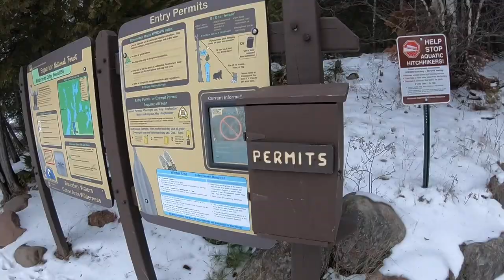Fat bike Winter Camping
We winter camped on sawbill lake. In a forest service camp site, out side the boundary waters canoe ares. because bikes are illegal inside the BWCA